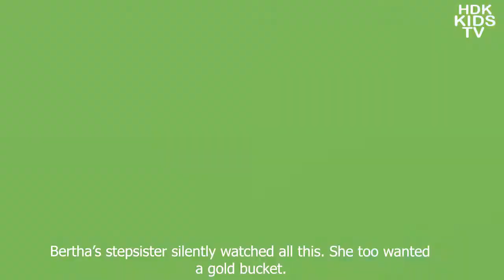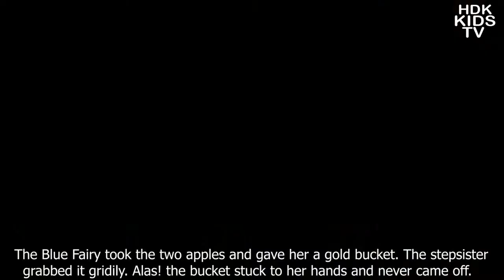Blue Fairy and gold bucket | In English | Moral Stories | Bedtime Stories | Fairy Tales HDK kids TV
In English | Moral Stories | Bedtime Stories | Fairy Tales magic hdk kids

HDK kids tv , बच्चों के कहानियों में संस्कार,
kids story hindi,
kids story video,
kids story indian,
किड्स स्टोरी,
किड्स स्टोरी इन हिंदी,
a kid story,
a children's story,
children's story,
किड्स जंगल स्टोरी,